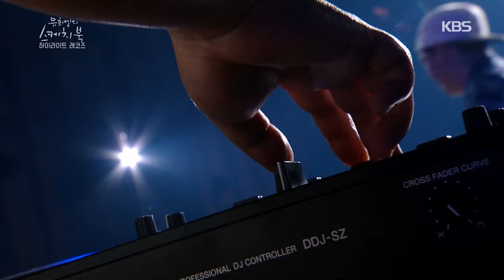Hi-Lite Records - Break Bread+Air+Rap Badr Hari and more (Sketchbook) | KBS WORLD TV 200821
Hi-Lite Records - Break Bread+Air+Rap Badr Hari+Baby Driver+Good Times (Sketchbook) | KBS WORLD TV 200821